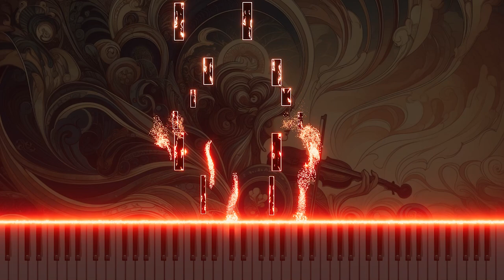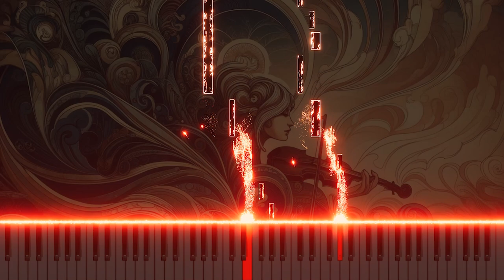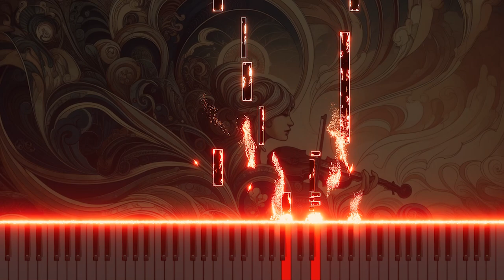Vivaldi's Violin Concerto in E RV263 2.Largo: Delicate Emotions on Piano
This is a piano version of Antonio Vivaldi's Violin Concerto, RV263, 2.Largo, which is adapted from the piano. The song explores the delicate and deep sensibilities of classical music through the piano, conveying peace and calm to the listener. Experience a new interpretation of classical music through this beautiful music and share your precious opinions in the comments.